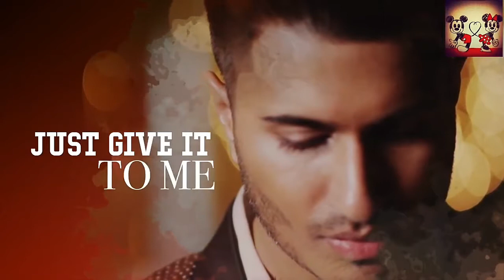Tenu Suite Suite Karda Best Status... (( by status 77 ))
Status 77
Status77
status 77